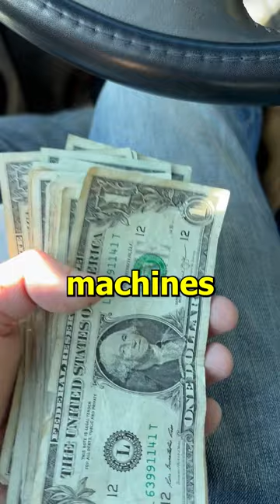This Vending Machine Paid for my Gas